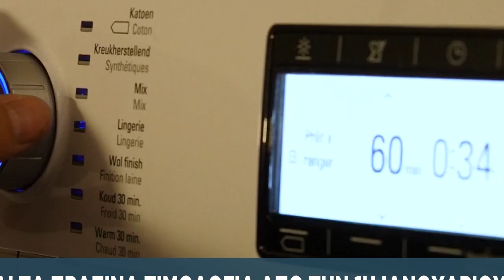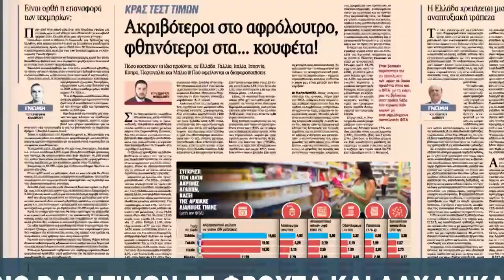One Economy 6/11/2023 | One Channel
Ενημερωθείτε αναλυτικά για θέματα ελληνικής και διεθνούς οικονομίας με την Αθανασία Ακρίβου στις 14:50